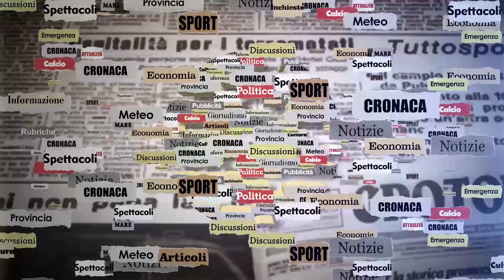Fiume Esaro, le condizioni ad ottobre 2019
Crotone 9 ottobre 2019 - Il video mostra le condizioni in cui si trova l'alveo del fiume Esaro che attraversa la città di Crotone. Il fiume è occupato da piante infestanti ed appare senza alcuna manutenzione da parte delle autorità competenti. Il 14 ottobre del 1996 l'Esaro, anche per via delle sue pessime condizioni di manutenzione, esondò causando 6 morti e danni per centinaia di milioni di euro.